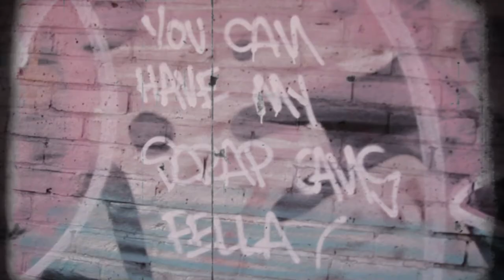Envy - Miracle Child HD